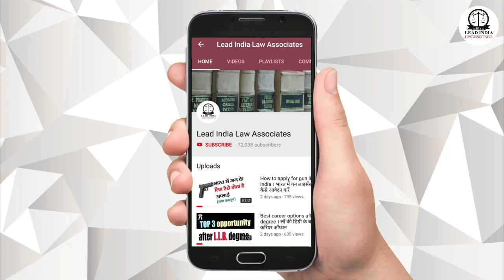Help others to save from fraud in court marriage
कोर्ट मैरिज में धोखाधड़ी से बचाने के लिए दूसरों की मदद करें
How to save from fraud in court marriage। Know these rights